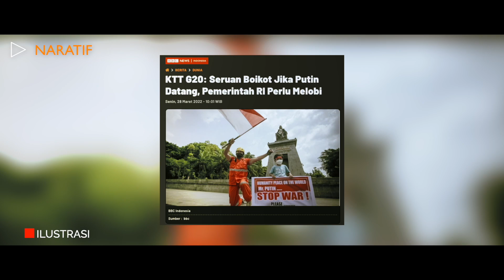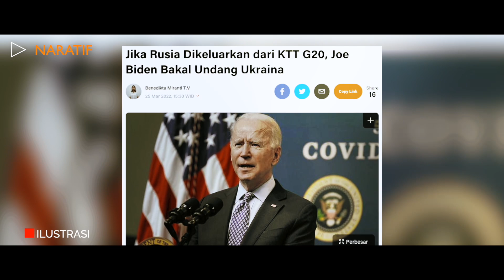GEMPARKAN SELURUH DUNIA🔥 LANGKAH RI UNDANG PRESIDEN PUTIN, BANJIR PUJIAN❗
LANGKAH RI UNDANG PRESIDEN PUTIN, BANJIR PUJIAN

Konflik Rusia dan Ukraina semakin tampak tak berujung setelah lebih dari satu bulan Moskow melancarkan serangannya ke Ukraina. Selain itu berbagai sanksi dari negara Barat dan Uni Eropa juga telah diberikan agar Rusia mau menghentikan invasinya terhadap negara tetangganya tersebut.

Indonesia terpilih menjadi Presidensi G20 tahun 2022 dalam pertemuan Konferensi Tingkat Tinggi (KTT) G20 yang akan diadakan di Bali nanti. Presiden Joko Widodo karena itu akan mengundang semua anggota G20 termasuk Presiden Rusia Vladimir Putin.

Hal ini sempat membuat negara Barat tidak terima dan menentang hal tersebut. Bahkan Presiden Amerika Serikat (AS) Joe Biden juga mengatakan bahwa Ukraina harus datang dalam pertemuan tersebut jika Indonesia tetap memilih mengundang Putin. Biden merasa bahwa Rusia dan Putin harus diboikot sebagai buntut invasi ke Ukraina.

Namun pemerintah Indonesia dan sebagai negara politik bebas aktif dan non-blok, Indonesia menyatakan tidak akan membela pihak manapun. Indonesia berusaha untuk tidak mencampuri konflik di Ukraina dan Rusia dengan pertemuan KTT G20 yang akan membahas ekonomi global.